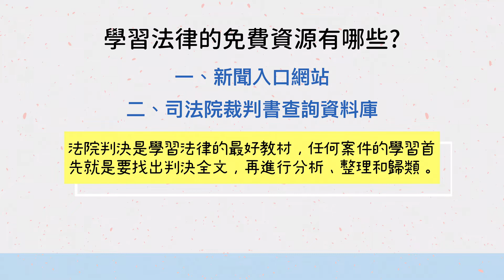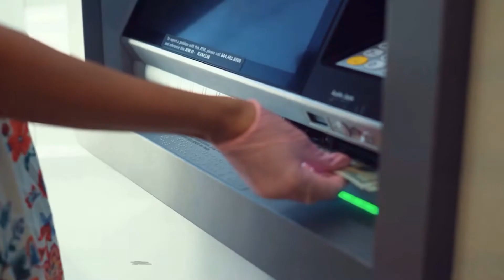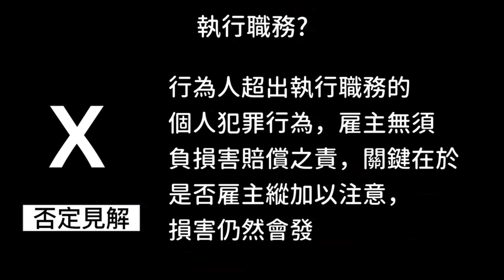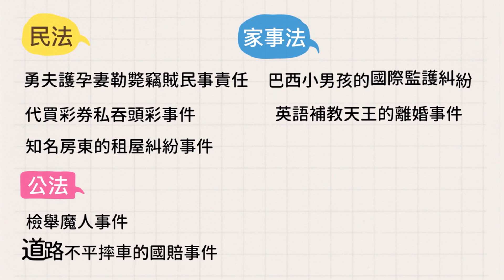法律如何免費自學？讓《善用免費資源自學法律》告訴你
《善用免費資源自學法律》破除學習障礙，成功培養日常生活的法律軟實力
法律條文常常讓你一頭霧水？
判決書上的文字明明是中文，卻都看不懂？
花錢找律師打官司，官司打完錢也花完？

《善用免費資源自學法律》
告訴您，學法律不需要花錢，從日常生活中，運用免費的資源，也能自學法律。

(加入會員贈價值100元紅利點數，可現折)

video by ID_4331330 from pexels
video by tima miroshnichenko from pexels
video by ID_4795017 from pexels